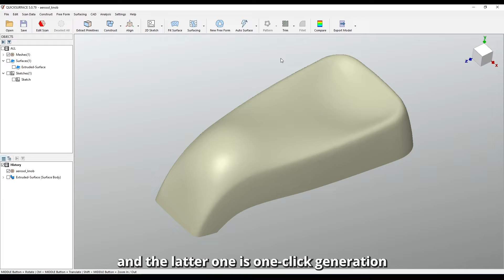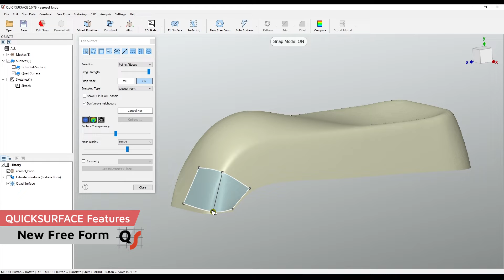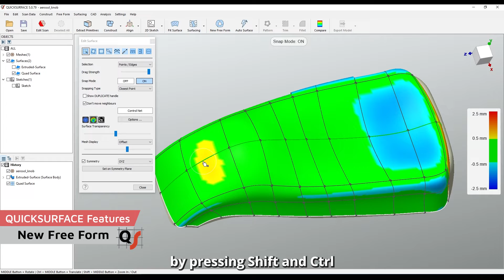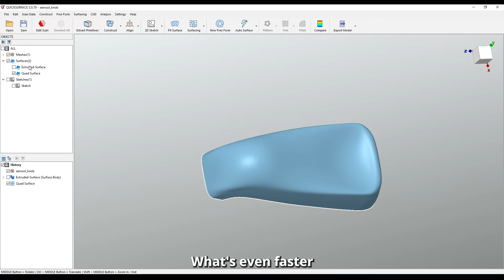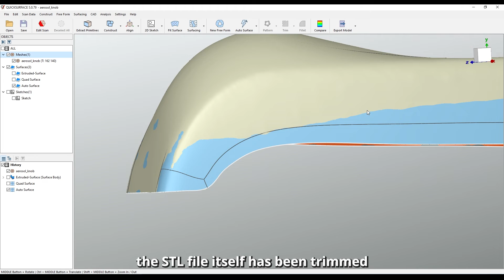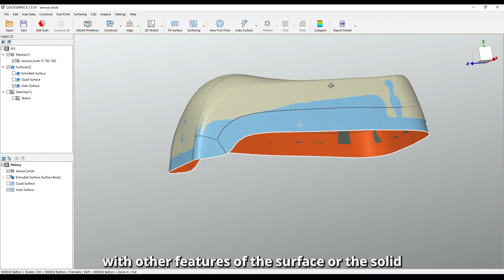QUICKSURFACE Tutorial - What's the Difference Between Free From and Auto Surface?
Free Form Modelling and Automatic Surfacing, the powerful software functions of @QUICKSURFACE can covert 3D mesh data with complex shapes into usable CAD rapidly.

The exclusive technology of "Snap Mode" in Free Form enables flexible adjustment and optimization of the surface resolution and the mesh nodes based on the real-time deviation analysis, while the Auto Surface streamlines the process of reverse engineering for the construction of irregular shapes without manual intervention.